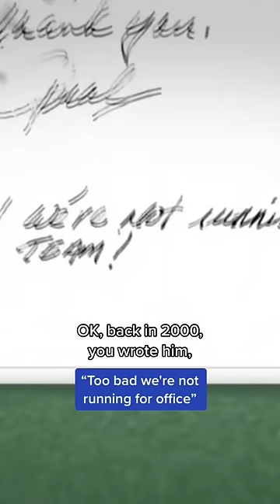Oprah responds to new Trump book that includes a letter she wrote to him in 2000